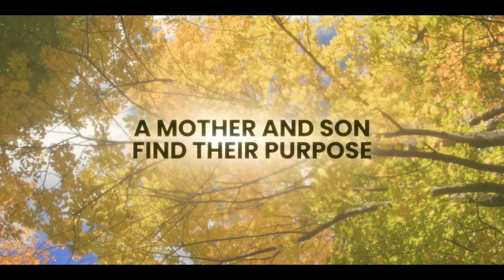5000 Blankets - Affirm Original Trailer